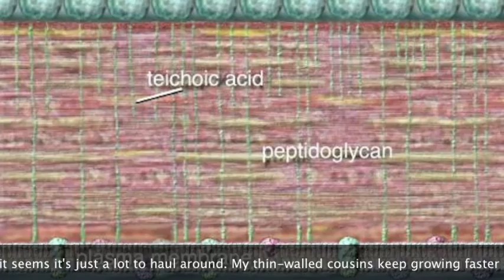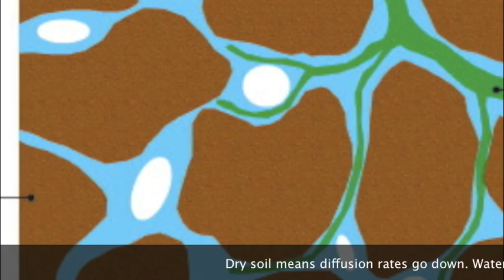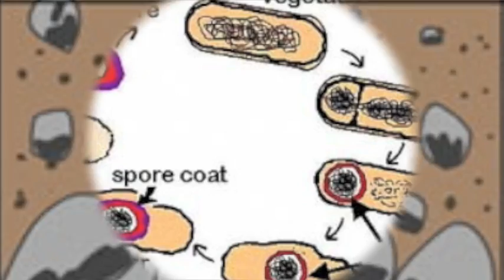Sporulation - The Endospore Song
A soil microbial twist on Old Crow Medicine Show's Wagon Wheel. Listen to the adventures of a Gram Positive Bacteria that journeys deep into the soil profile in search of a better life.